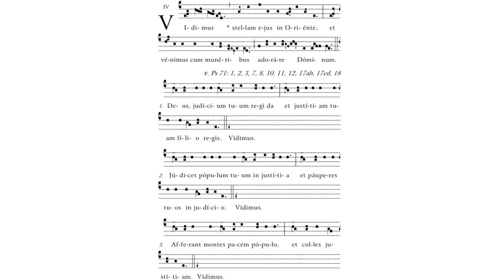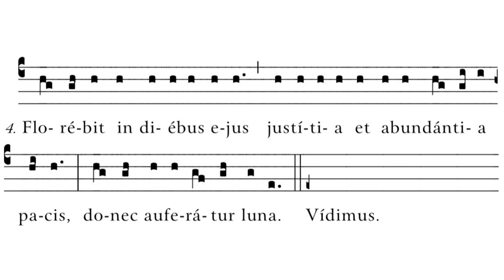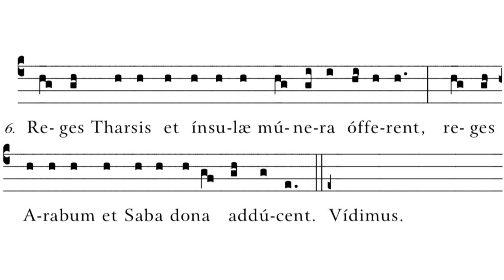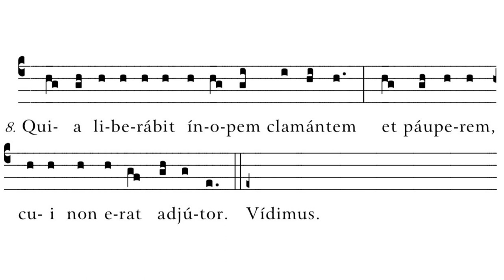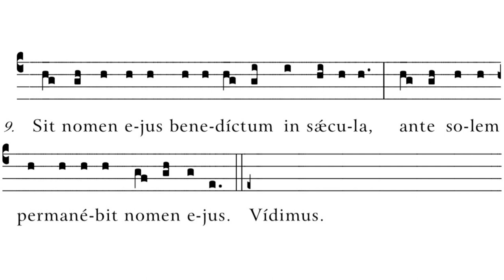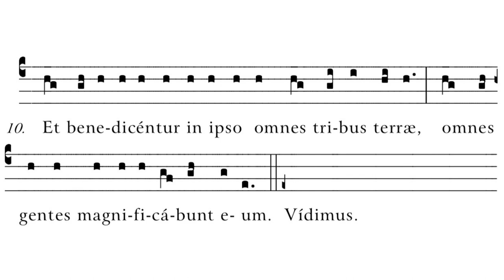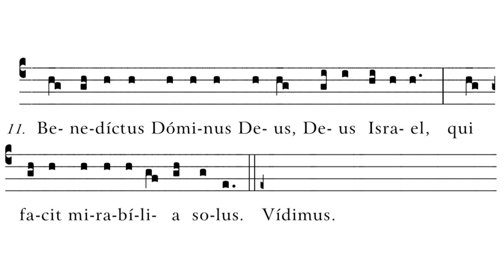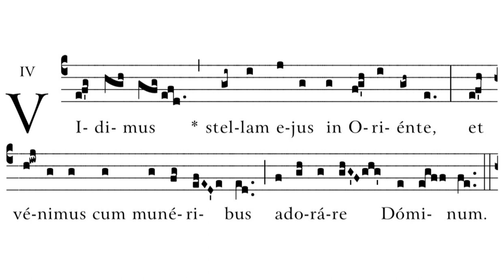Gregorian Chant - Julian D. Jankowski - Epiphany of Our Lord (January 6) - Communion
This is the Gregorian Chant Communion for the Mass of the Epiphany of Our Lord (January 6) sung by me (Julian D. Jankowski).